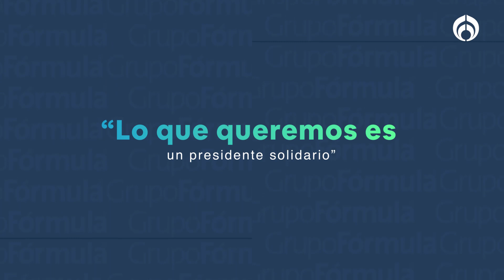Conaco-Servytur en Acapulco pide a AMLO enviar ayuda tras el huracán 'Otis'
Alejandro Martínez, presidente de la Conaco-Servytur en Acapulco, pidió al mandatario Andrés Manuel López Obrador ser solidario con esta región, pues no ha habido ni un peso para las maderas o los aluminios de las viviendas o negocios, en cambio, anotó, sí han llegado los programas sociales que solían entrar, sólo eso.

Grupo Fórmula